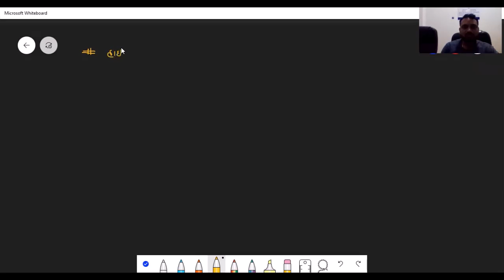11TH NCERT CHEMISTRY # CH-9 : હાઇડ્રોજન [ Hydrogen ] ~ LECTURE - 02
CHEMISTRY BY SANDIPPATEL SMART CHEMISTRY